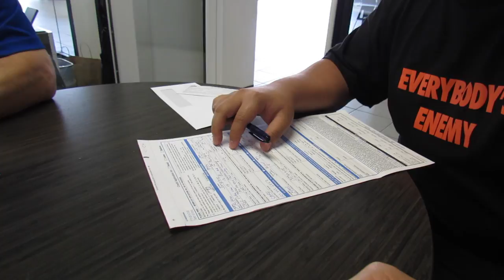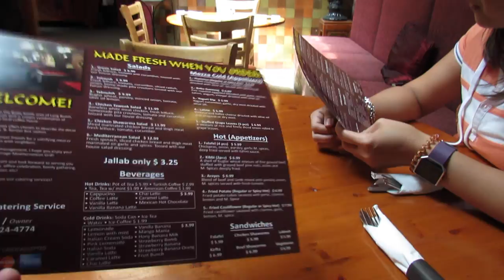FIRST CAR ?!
I'M SORRY I HAVE BEEN SLACKIN BUT WE OUT HERE GRINDING

Also ADD me on Snapchat: robezzzy

* songs used in video aren't mine *
Cliff Savage - Play For Keeps